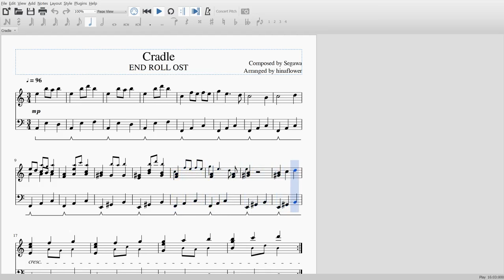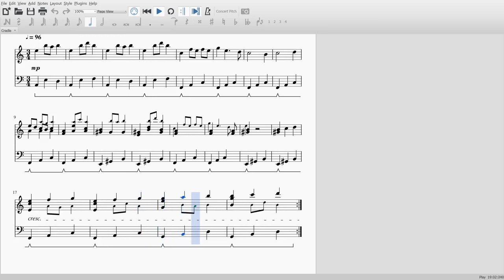END ROLL - Cradle [Piano Sheet Music]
My transcription of "Cradle" from the soundtrack of END ROLL. This music plays in the Cradle and in the Place of Pity.

END ROLL is a regretful adventure RPG by Segawa made in RPG Maker 2000.
It has turn-based battles, three endings, and quite a lot of optional content.

A boy named Russell is made to take part in an experiment.
His room contains nothing but a bed, a pre-recorded video, and a syringe.
It seems now he has no other choice.
A boy named Russell moves into a new town to lead a happy new life.

As always, I hope you enjoy my transcriptions!